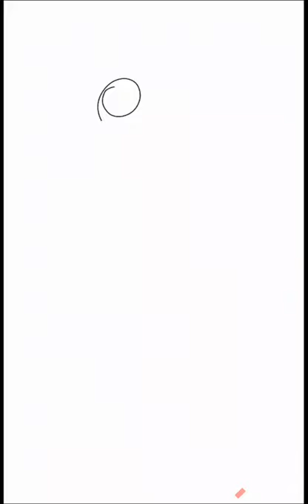Happy Easter!!!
Happy Eadter to you all!!
I hope you will have an amazing day!
Stay safe!

Song: Syn Cole - Gizmo